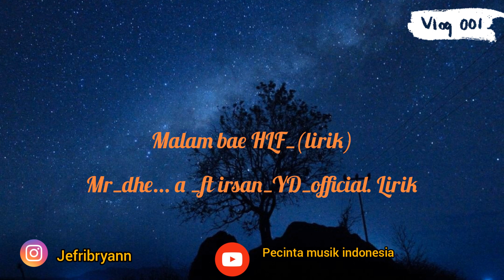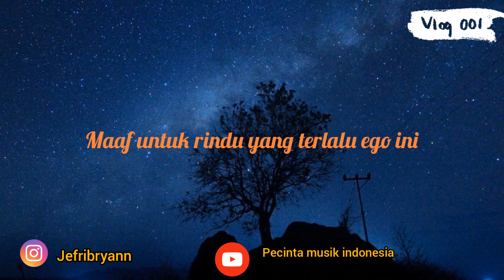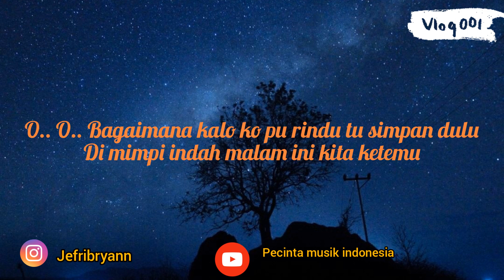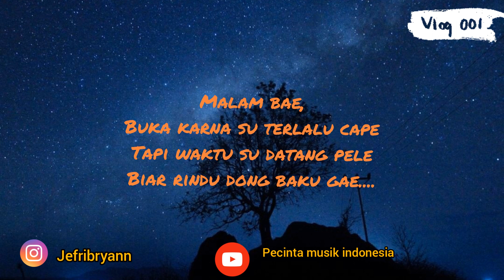Malam Bae😘..lagu papua terbaru pengatar tidur(lirik vidio)